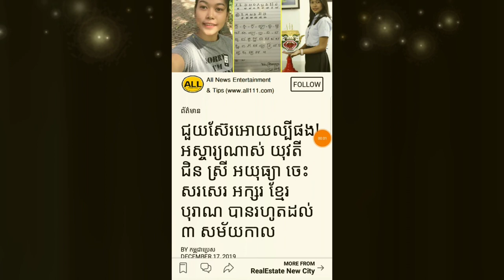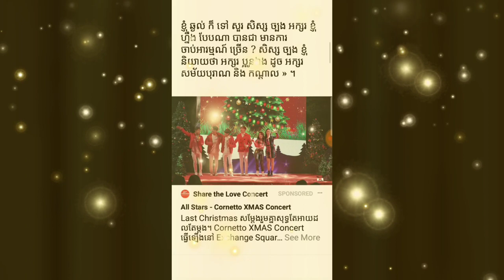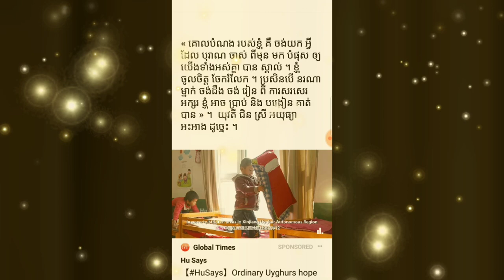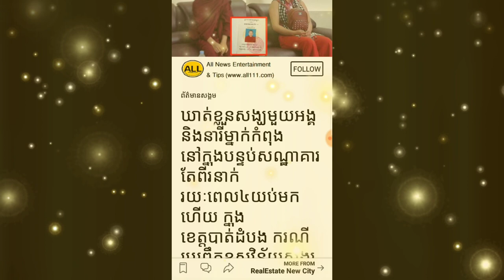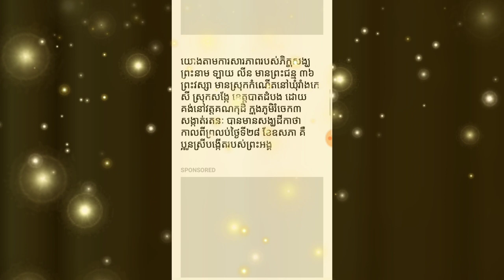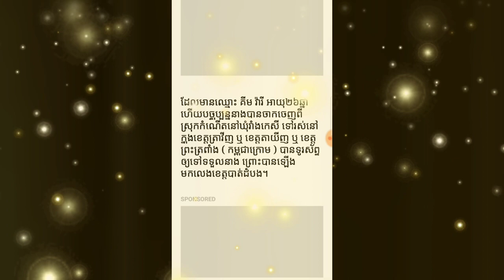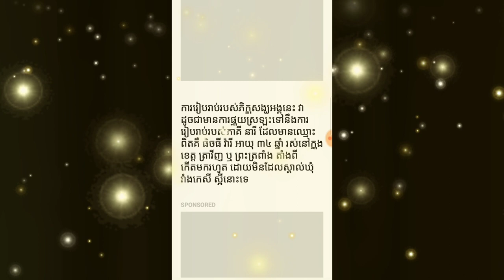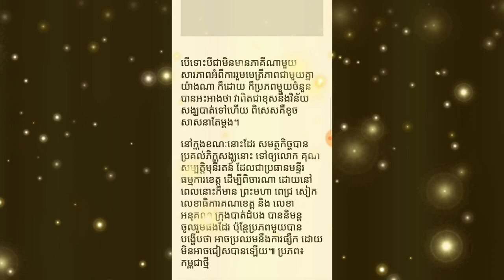ប្អូនស្រី អយុធ្យា ចេះសរសេរ អក្សរ ខ្មែរ បុរាណ បានរហូតដល់ ៣ សម័យកាល Yan Sun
ជួយស៊ែរអោយល្បីផង! អស្ចារ្យណាស់ យុវតី ជិន ស្រី អយុធ្យា ចេះសរសេរ អក្សរ ខ្មែរ បុរាណ បានរហូតដល់ ៣ សម័យកាល
ម្នាក់មួយផងដើម្បីទទួលបានវីដេអូនិងព័ត៌មានថ្មីៗសូមអរគុណ

*** សូមទំនាក់ទំនងតាមរយៈ

បង្កើតឡើងក្នុងគោលបំណងដើម្បីរកលុយតាម youtube
និងផ្ដល់ពត៌មានថ្មីៗទាន់ហេតុការណ៍
ព័ត៌មានកម្សាន្ដប្រចាំថ្ងៃ ព័ត៌មានប្លែកៗ
ព័ត៌មានសង្គម ជូនដល់បងប្អូនទស្សនានិងស្តាប់កំសាន្ត

ព័ត៌មានថ្មីៗ
ព័ត៌មានទាន់ហេតុការណ៍ប្រចាំថ្ងៃ
ព័ត៌មានប្លែកៗនិងកំសាន្ត